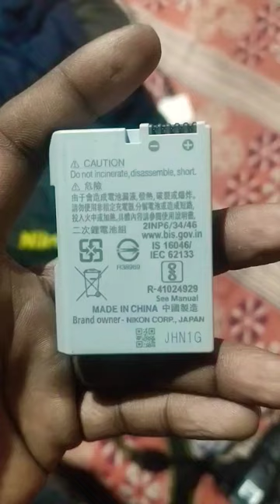Nikon D3500 Dslr Camera Battery 📸🔥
Nikon DSLR battery